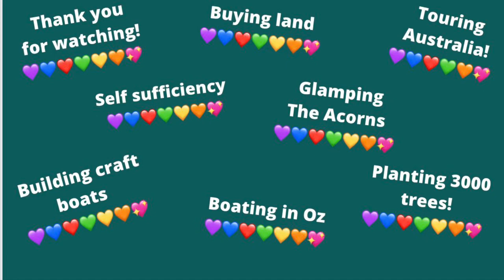Living the dream on our canal boats VLOG 1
How to crochet for absolute beginners. There is an easy way for beginners to learn how to crochet. It is only necessary to learn just two stitches to make lots of things. There is no pattern to it, just a series of guides to help you get started. Beginners start using the bridges method, using just chain and slip stitch. We were both living on our canal boats when we met 20 years ago. Life has been an adventurous roller coaster ride since then.
Creating this Vlog is a mission I have wanted to fulfil . It was always going to be a book , but after learning Canva and having a channel,
it makes more sense to Vlog instead. Do let me know what you think….